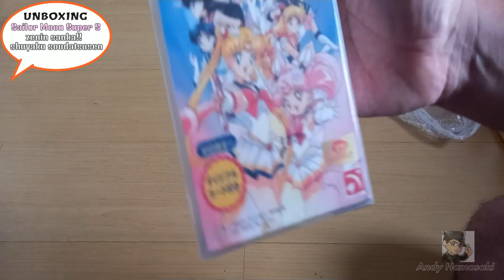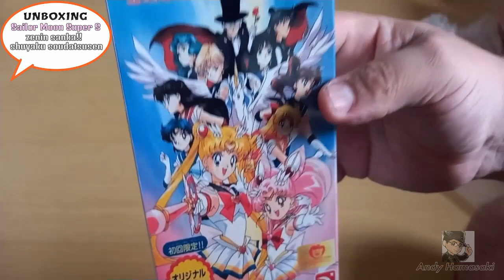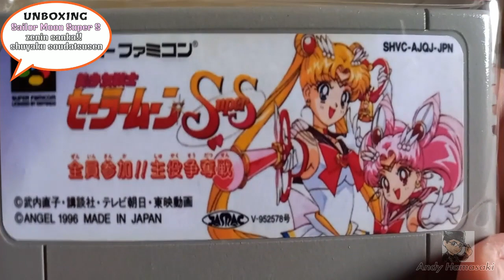UNBOXING: Sailor Moon Super S Zenin Sanka!! Shuyaku Soudatsusen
Conferindo o cartucho do jogo de luta Sailor Moon Super S, para super famicom!